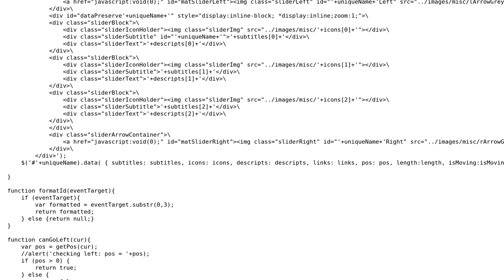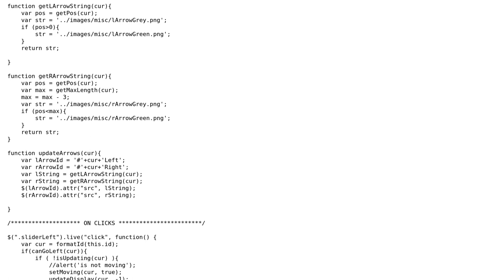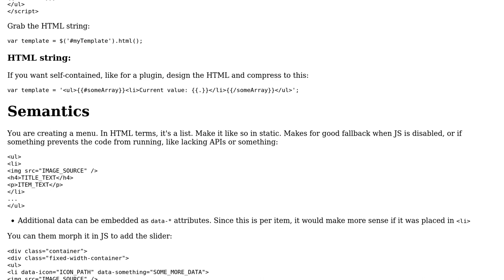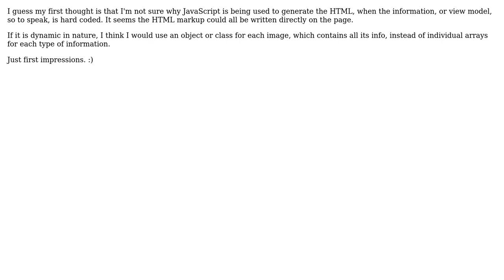Horizontal menu for 3 items (2 Solutions!!)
Horizontal menu for 3 items

With thanks & praise to God, and with thanks to the many people who have made this project possible! | Content (except music & images) licensed under CC BY-SA | Music | Images & others | With thanks to user Ted user konijn user Joseph user HC_ and the Stack Exchange Network Trademarks are property of their respective owners. You are responsible for your own actions.